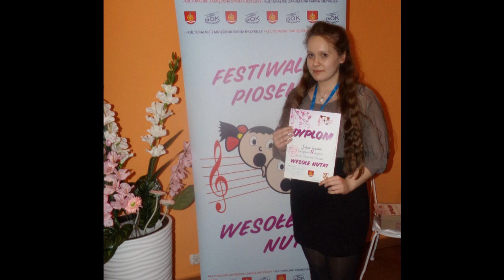Julia Gąska - II miejsce - 24 Ogólnopolski Festiwal Piosenki Garby 2019 - WESOŁE NUTKI